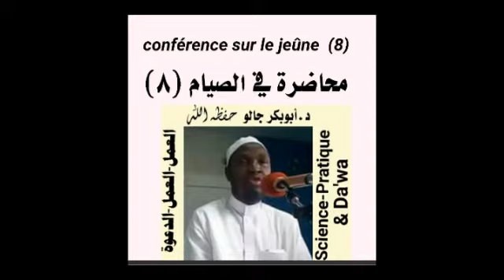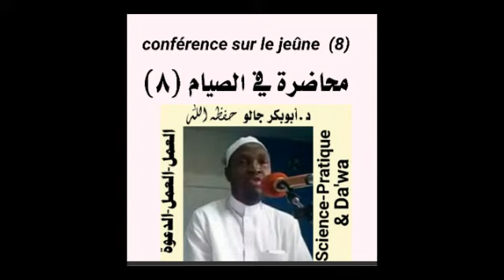Conférence sur le jeûne(8) par Dr Aboubacar Diallo محاضرة في الصيام 8 للدكتور ابي بكر جالو جالو حفظه